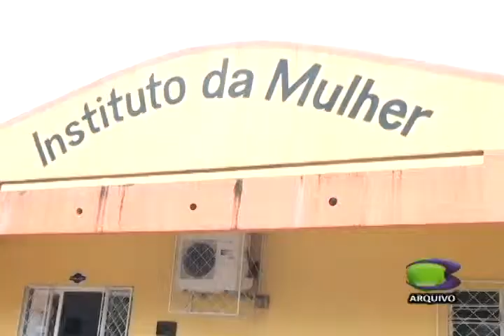Governo do Paraná lançou o Programa "Vigia SUS"